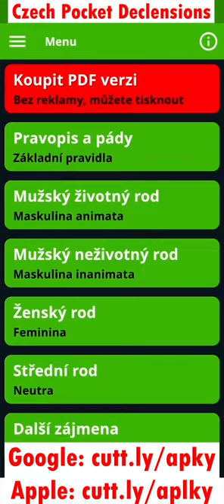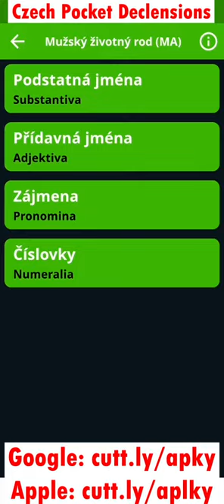ČESKÉ SKLOŇOVÁNÍ DO KAPSY na Google Play i App Store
Potřebujete čas od času zkontrolovat koncovky podstatných jmen (substantiv), přídavných jmen (adjektiv), zájmen (pronomin) nebo číslovek (numerálií)?

Vytvořila jsem pro vás aplikaci, kde najdete přehledné tabulky i odkazy na užitečné online zdroje. Doufám, že pro vás bude užitečná!